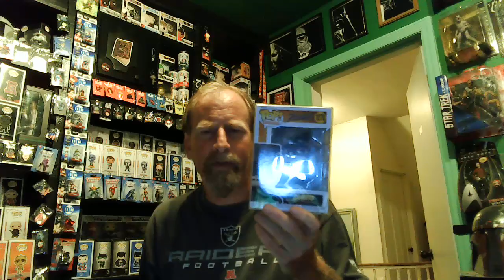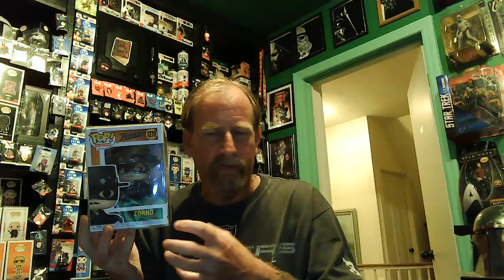A rambling intro and some Funko Pops to be listed soon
Just your Average Schmo rambles a bit then shows the first few Funko Pops slated to be listed in the Ebay soon

jrymman @poshmark
Navyncis @whatnot
csiryman @ebay